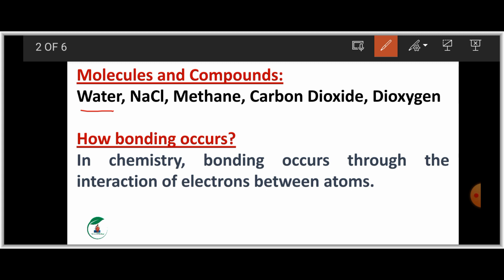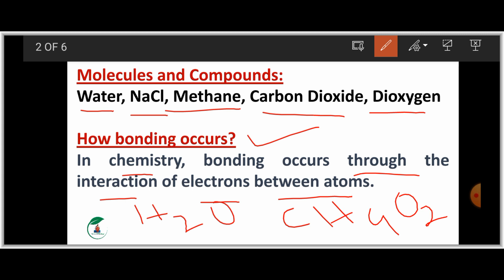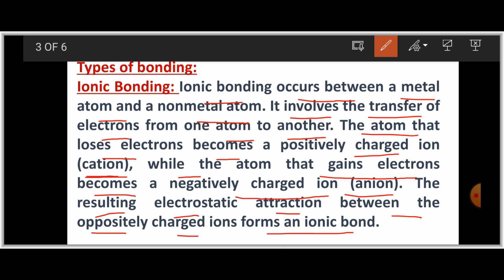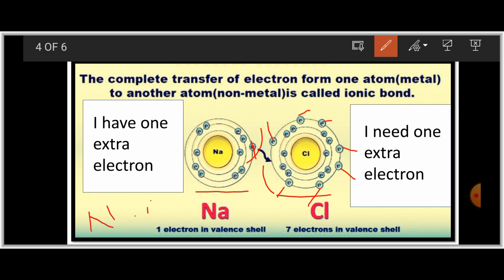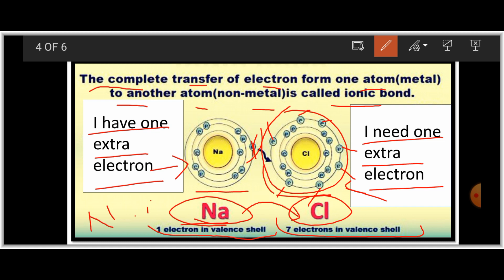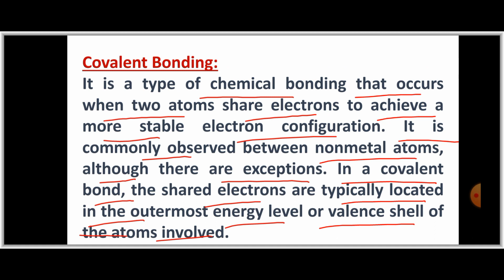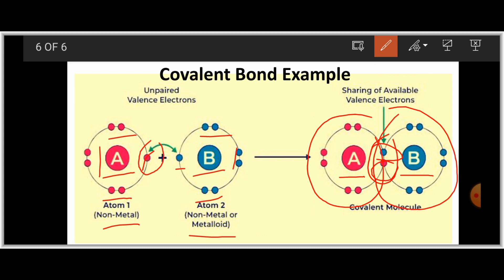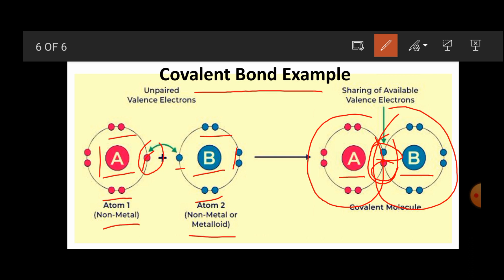Bonding || Nursing 1st semester || Biochemistry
In this video you will learn about bonding. Bonding is the interaction of electrons between atom that holds atoms together. Bonding is formed either by transfer or sharing of electrons between atoms. There are two types of bonding that is ionic bonding and covalent bonding.
This topic is for those students who are in first semester of nursing and want to learn biochemistry subject.